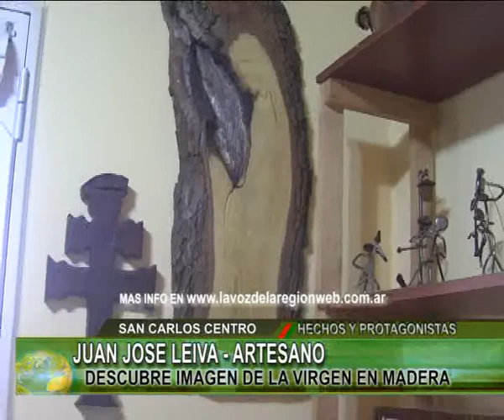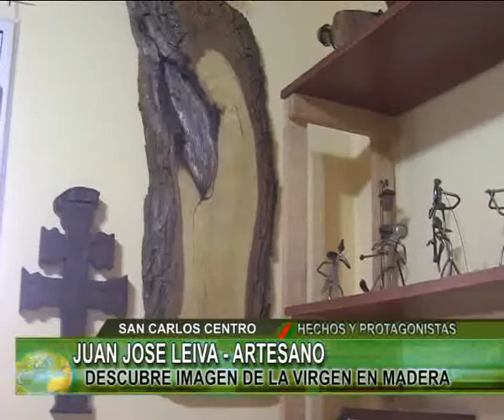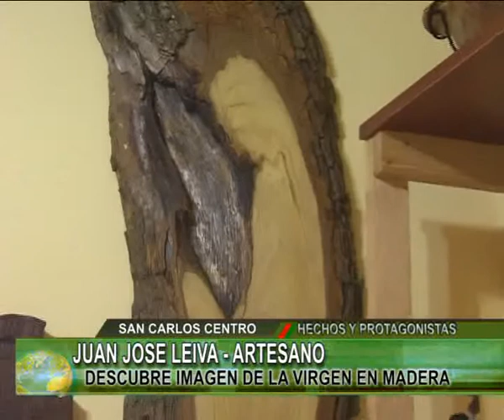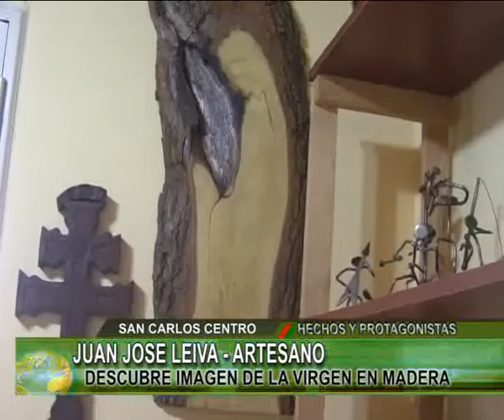JUANJO LEIVA ARTESANO